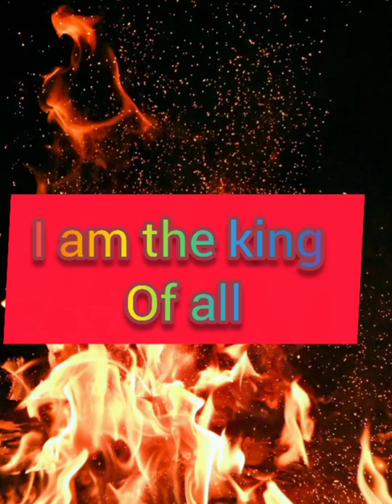tiger attitude what'sapp status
✅ Support Me

Lion hindi whatsapp status

Lion Marathi whatsapp status

Lion Tamil whatsapp status

Lion Status

Lion whatsapp status

Tera baap Aaya whatsapp status

attitude status

Lion Attitude Whatsapp Status Tera baap Aaya

The Lion Whatsapp Status

The Lion King whatsapp status

The Lion King Movie

The Lion King whatsapp status 2021

Whatsapp status

Lion and crocodile

Lion crocodile WhatsApp Status

AJ STUDIO

AI STUDUIO

AJ STUDIO 06

AI STUDUIO 06

THANKS